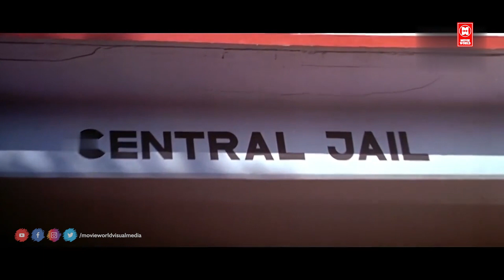ഈ സ്റ്റാൻഡേഡ് ഇനി എന്നിൽ നിന്ന് പ്രതീക്ഷിക്കണ്ട ഇനി വരുമ്പോൾ ഞാൻ തറ ആയിരിക്കും|Malayalam Movie Scene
Runway Malayalam Comedy movie

Starring : Dileep , Harisree Ashokan , Murali , Indrajith Sukumaran , Jagathy Sreekumar , Oduvil Unnikrishnan , Riyaz Khan , Mithun Ramesh , Cochin Haneefa , Kalasala Babu

|| ANTI-PIRACY WARNING ||

*COPYRIGHT PROTECTED*